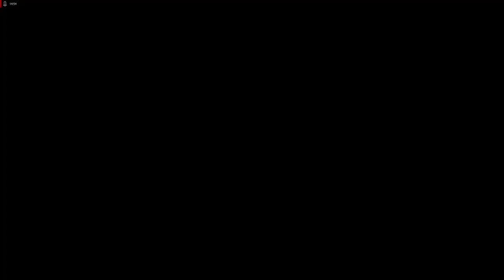The Witcher 3 - #010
Weiter geht es auf der Suche nach der Frau und Kind des Blutigen Barons.